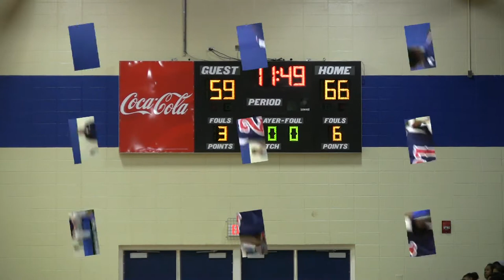ChattState Tigers basketball highlights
Chattanooga State Tigers highlight video, 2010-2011.